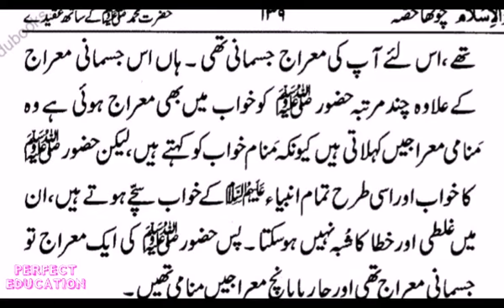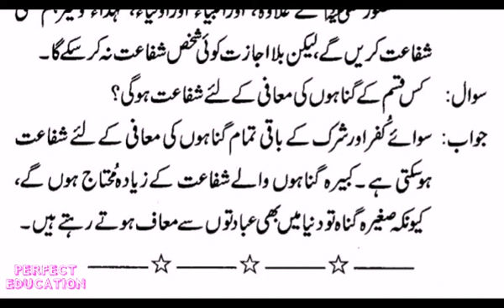TALEEMUL ISLAM PART 4 LESSON 6